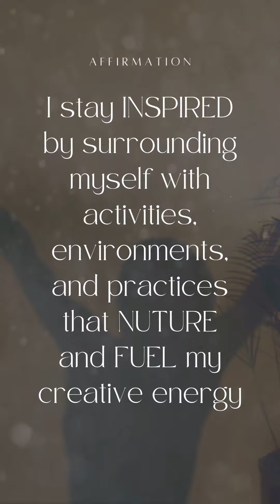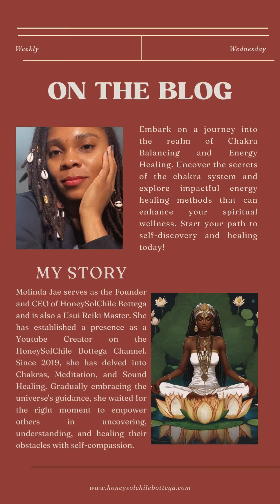HAPPY FULL MOON 🌕 IN ARIES | FORGIVENESS BRINGS FREEDOM 🧘🏾‍♀️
🌕 Full Moon in Aries Energy 🔥✨

As the Full Moon in Aries rises, it's time to tap into your Solar Plexus Chakra to harness confidence, personal power, and motivation! During Libra season, balance is key—let this fiery energy fuel your ambitions while staying aligned with harmony and peace. Tune in to discover how to use this powerful combo for growth and alignment. 🌟🪷